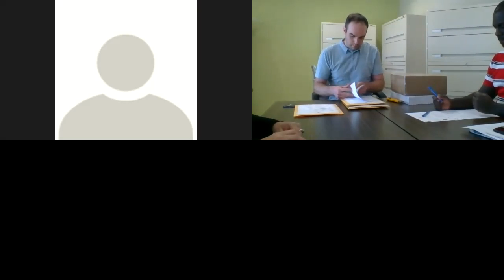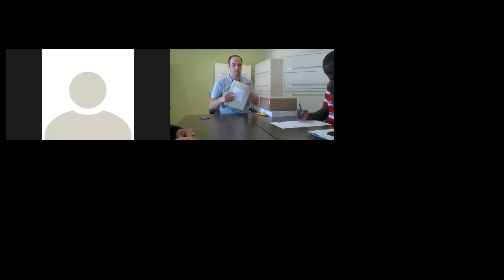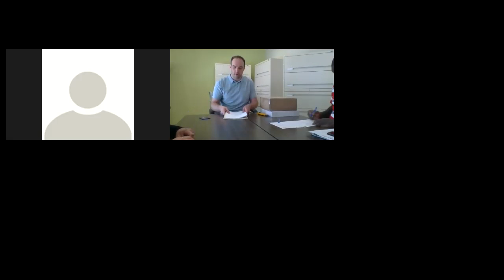Ville de Châteauguay – Ouverture des enveloppes de l'appel d'offres SP-19-106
Aménagement d'une piste cyclable sur la rue Prince, de la rue Fréchette au boulevard Saint-Joseph

Les ouvertures de soumissions sont tenues à huis clos, les soumissionnaires ne sont pas autorisés à être présents. Par contre, les ouvertures de soumission sont diffusées en direct, devant deux témoins, suite à une invitation envoyée par l’entremise des documents d’appels d’offres. Les ouvertures sont enregistrées et disponibles sur le site de la Ville et les résultats seront publiés sur le site du SÉAO La Ville s’engage à respecter toutes les procédures de transparence pour demeurer en règle.